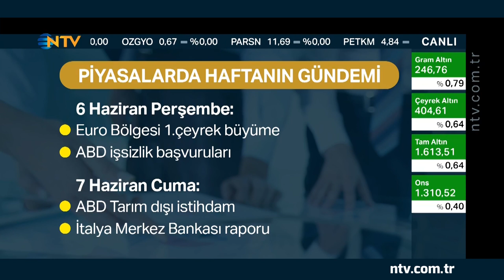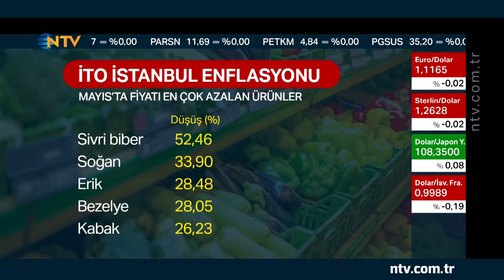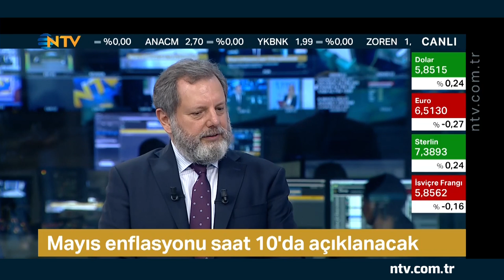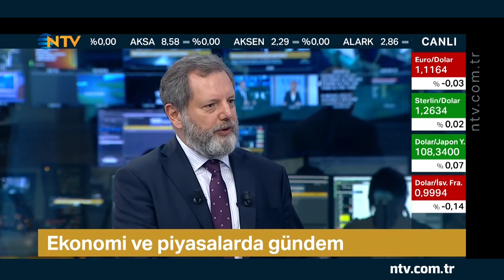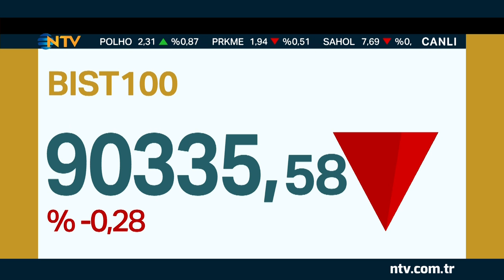Geri Sayım 3 Haziran 2019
Geri Sayım'da Berfu Güven ve Gazeteci Hakan Güldağ, ekonomi ve piyasalardaki gündemi, Mayıs ayı enflasyon beklentisini, ABD ile Çin arasındaki ticaret savaşının faturasını, İTO'nun İstanbul enflasyon rakamlarını, döviz ve altındaki son durumu konuşuyor.